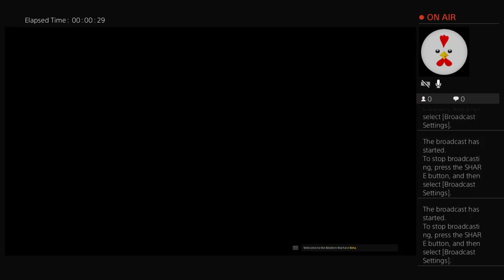modern warfare beta